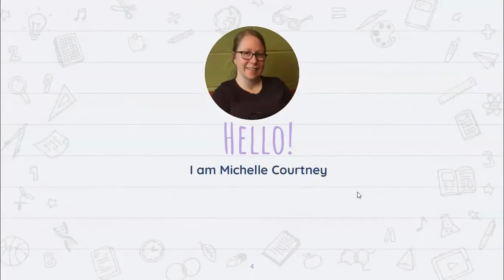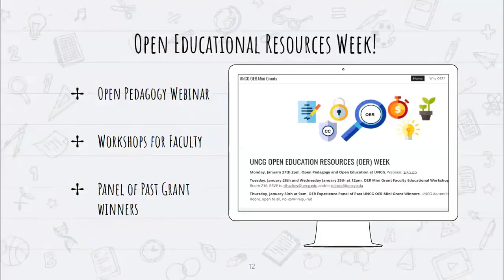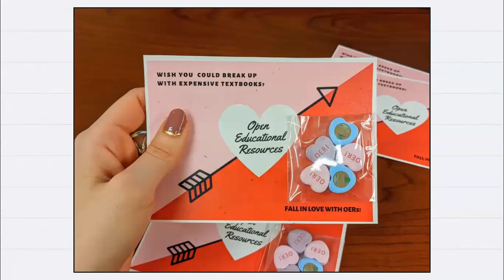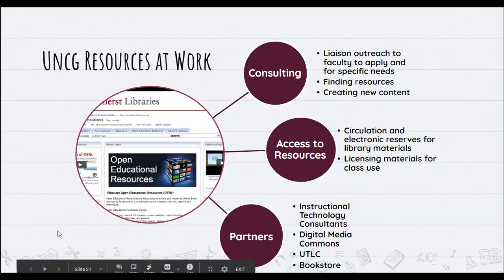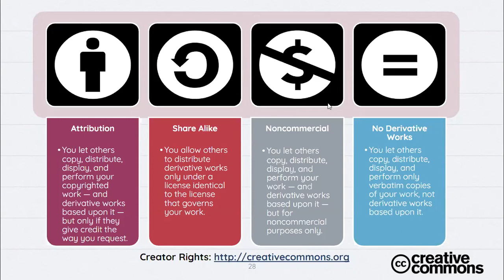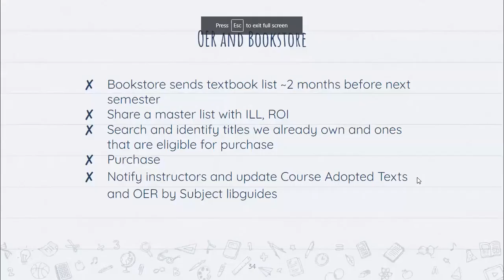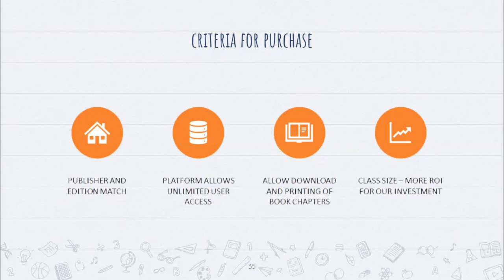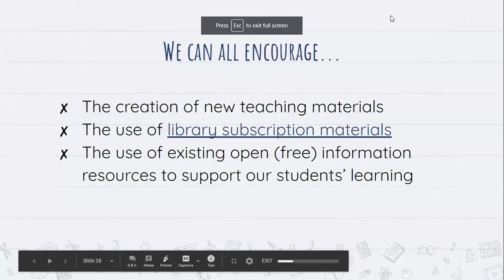UNCG Libraries ULVLC: OER at UNCG Libraries